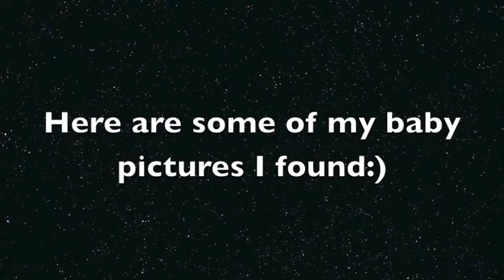Day 9- NINE LADIES DANCING!!!!